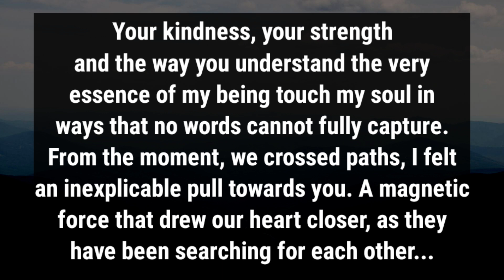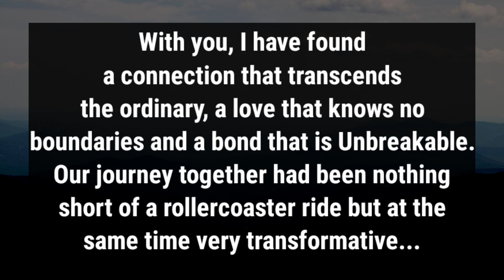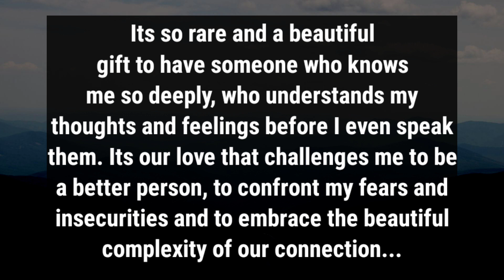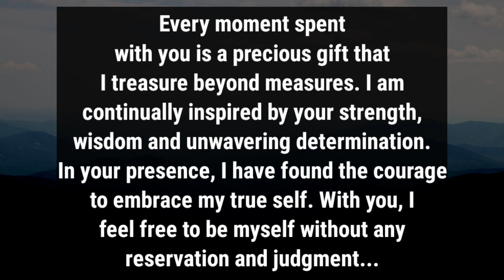🧿🔥DM to DF-With you, I experienced real vulnerability🎯🫂, A bond so pure, passionate yet unbreakable✊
divine feminine
twin flame